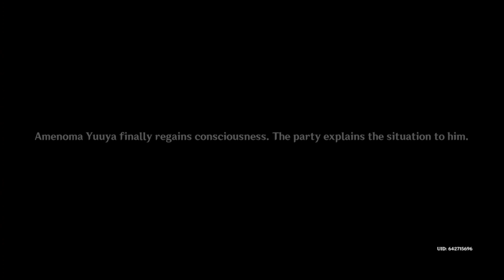Genshin Impact Gameplay A Strange and Friendless Road